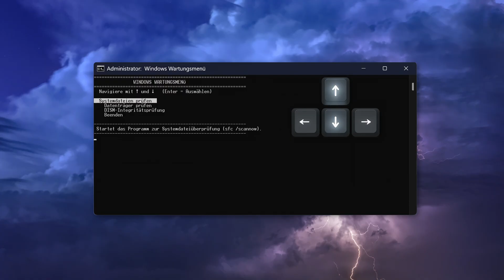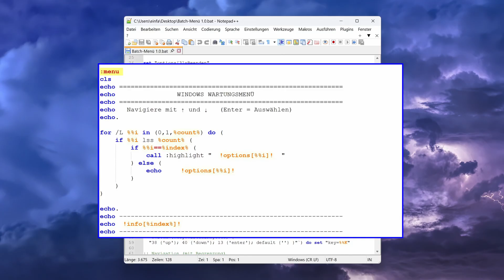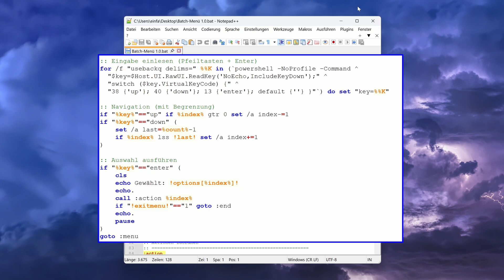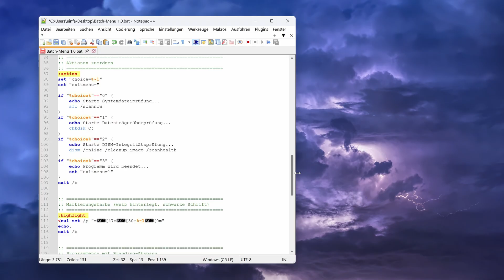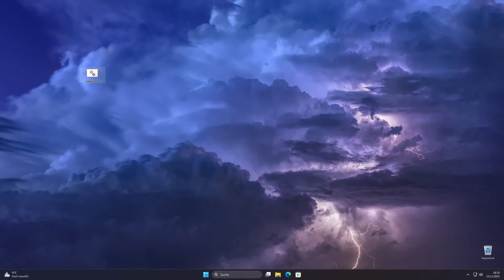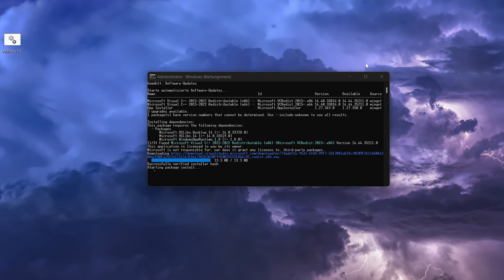Interaktives Batch-Menü erstellen – mit ↑↓ Pfeiltasten steuerbar!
In diesem Video zeige ich dir Schritt für Schritt, wie du ein interaktives Batch-Menü erstellst, das sich mit den Pfeiltasten steuern lässt.
Als Beispiel verwende ich typische Windows-Wartungsbefehle wie SFC, DISM und Checkdisk – du kannst das Menü aber ganz einfach um eigene Funktionen erweitern.

💡 Tipp:
Falls die Farben in der Eingabeaufforderung nicht angezeigt werden, aktiviere ANSI-Farben mit:
reg add HKCU\Console /v VirtualTerminalLevel /t REG_DWORD /d 1 /f

📑 Kapitel:
00:00 Einleitung
00:18 Skriptaufbau
03:15 Skript erweitern
04:17 Adminrechte
04:47 Download
05:20 Schlusswort